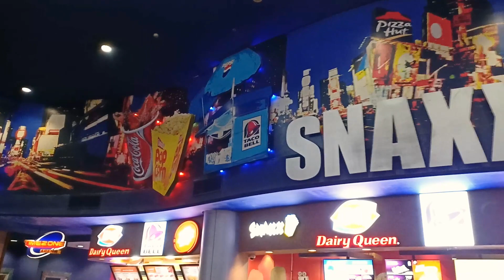GATEWAY CINEPLEX Araneta Center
Located in: Araneta Center
Address: 4th Floor Gateway Mall, General Malvar Ave, Cubao, Lungsod Quezon, 1109 Kalakhang Maynila

The Gateway Cineplex 10, situated at Level 4 of Gateway Mall, is the country’s first Cineplex boasting of 10 luxuriously appointed cinemas with digital sound, Boral acoustic walls, and full stadium seating. The most remarkable features of Gateway Cineplex 10 are the Platinum Cinema, the first Lazy-Z-Boy theater in the country; and Cinema 5, which has Dolby Atmos Cinema Sound, a surround sound technology that creates a three-dimensional effect.